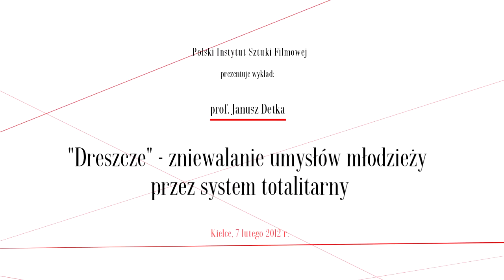DRESZCZE - zniewalanie umysłów młodzieży przez system totalitarny, prof. J. Detka